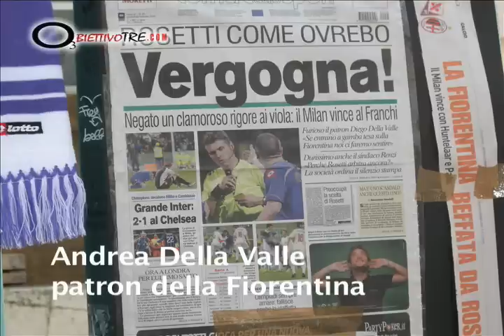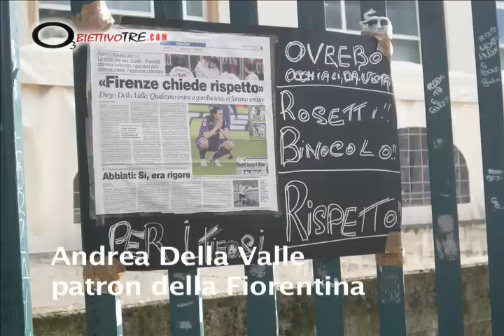Fiorentina e errori arbitrali: parla Andrea Della Valle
Parla Andrea Della Valle dopo la sconfitta con il Milan e il rigore netto negato ai viola